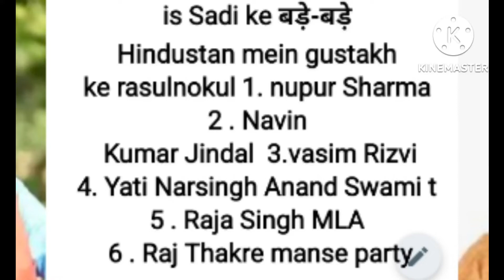naamose risalat sallallahu talaalaihi wasallam par behtarin byan Hazrat saqhi Raza mustafai